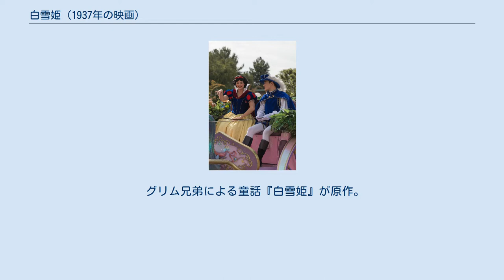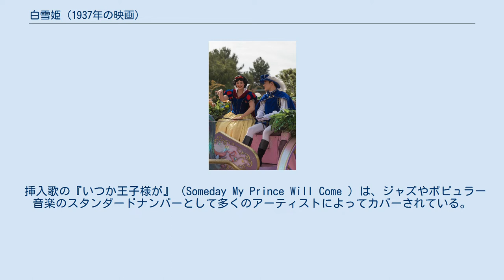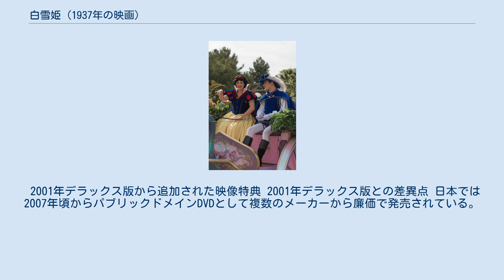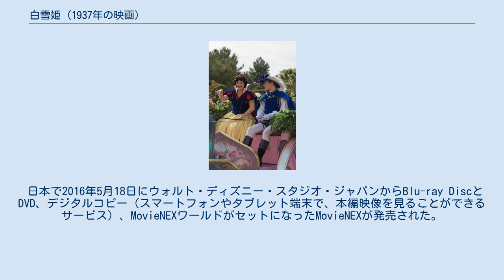白雪姫 (1937年の映画)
ウォルト・ディズニー・アニメーション・スタジオの映画作品
メディアを再生する 当時の白雪姫の特集動画(1937年製作) メディアを再生する 劇中の挿入歌「ハイ・ホー」を歌う7人の小人たちの動画 『白雪姫』（しらゆきひめ、原題：Snow White and the Seven Dwarfs）は、1937年のアメリカ合衆国のファンタジー映画。
ウォルト・ディズニー・アニメーション・スタジオ製作で、世界初の長編アニメーション映画である。
 グリム兄弟による童話『白雪姫』が原作。
ディズニーの長編映画第1作目であり、世界初のカラー長編アニメーション映画。
現在でもアニメ史に残る傑作として知られる。
 歴史に残る名作にするべく、莫大な労力と金額が費やされ、4年の歳月と170万ドル（当時の金額）の巨費を投じて制作された大作である。
世界初のカラー長編でありながらフルアニメであり、作成されたセル画の枚数は25万枚にも上る（白雪姫から遥か後の時代に緻密な描画で有名となったスタジオジブリ作品でも、崖の上のポニョの17万枚が最多である）。
結果として質感すらも感じさせるキャラクターの動きが実現されている。
まだアニメといえば実写映画の合間に子供向けに上映される短編を指していた時代であり、成功を危ぶむ声も多く、「ディズニーの道楽」と言われていたが、ふたを開けてみれば6100万ドルの収益を上げる桁外れの大ヒットを記録した。
 日本での公開は第二次世界大戦の影響もあり、西ドイツ（当時）と並んで1950年と各国に比べて遅い方だが、第二次世界大戦以前にこれ程までに質の高いアニメーションを制作していた事実と、制作を実現したアメリカの圧倒的国力に、公開当時に本作品を見た若者の多くが驚愕したという。
特にディズニーアニメーションから多大な影響を受けたことで知られている手塚治虫は「（公開時に映画館で）本作を50回は見た」と回想している（なお手塚治虫は個人的に劇場用フィルムの廃棄品を特殊なルートでアニメーション製作の研究のために買い入れて保有していた。これはVHSやLDやDVDなどが登場するはるか前のことである）。
 1951年までに400万人超える児童が都市部の映画館で観たとされ、常設館での上映が一巡した後は、大映が地方の公共団体やPTAなどに1日15000円でフィルムの貸し出しを行った。
このため映画館のない地方でも、学校行事などで同級生と共に白雪姫を観たという記憶を持つ者も多い。
 1993年にはコダックのシネオンというデジタル処理で映像修復が施されたデジタル・ニュー・バージョンが公開され（日本での公開は1994年）、全米だけで興行収入4,000万ドル以上を記録するなど世界中で大ヒットした。
これにより『風と共に去りぬ』の7900万ドルを抜いて、1930年代の映画で最も配給収入を上げた映画となった。
なお、この時点でドルビーサラウンドによる音声のステレオ化が行われている。
 米国本公開時はRKOに映画配給を委託しており（ブエナ・ビスタ設立まで）、オープニングで「配給:R.K.O」というクレジットと、エンディングに「RKO RADIO PICTURES」の社名ロゴが背景の地紋に埋め込まれていたが、後のリバイバル上映時にRKOを省いたものに差し替えられた。
このRKOが入った本来のオリジナル映像は、2001年版DVDに当該部分のカットが特典映像扱いで本編と別に収録された後、2009年版DVD/BDの本編映像に組み込まれ、本公開時のオリジナル版へ完全に復元された。
 本作は作品中に著作権表記が有るものの公開時期が古く、リニュー（著作権更新手続き）が行われなかった事から、公開当時の米国の法律（方式主義）により権利放棄とみなされ、米国に於いてはパブリックドメインとなった（このため、コモンズに高解像度のスクリーンショットが収録されている）。
また、日本では日本国内での上映公開から50年間を経た時点で著作権の保護期間が終了した（現在は法律が改正されて国内公開後70年間保護される規定になったがこれは法律の改正前に保護期間が終了した）と考えられることから、現在パブリックドメインDVDで旧画質のものが発売されている。
しかし、デジタル・ニュー・バージョンは、公開...